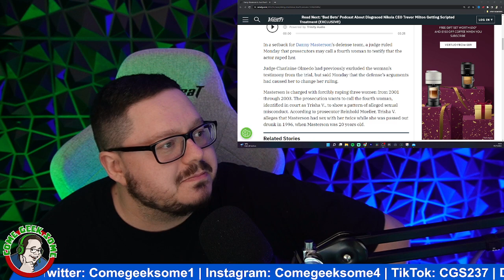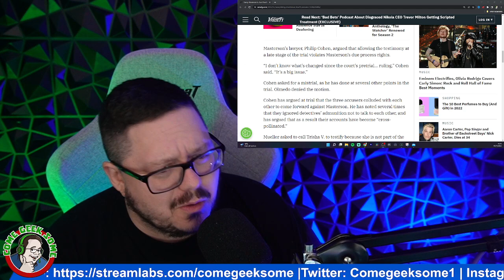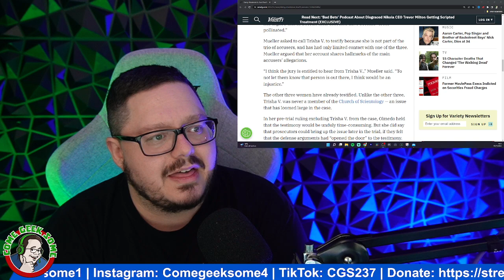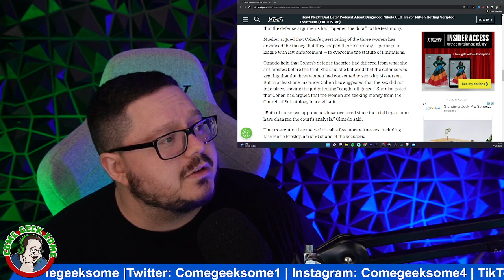NEW victim incoming! Lisa Marie Presley to TESTIFY against Danny Masterson!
Tina Wesner
Anna Drury
Cassie Roehr
henrymoneymaker
Gloria Sowle
the toshia poundstone show
TheMakeupforever
KJ
Claudette Skitz ðŸ–¤
Tracey Bolton
SmellyCatofSweden
STRANGERINMOSCOW1
Muffin Muncher
Ann Dyer
Quinn E.
Katie
Lori Parker
MommaT
Bessie Knox
David Rubright
Jill Raeh
Pura FÃ©
Thera Baker
Menarevictimstoo
Katie Johnson
Cindy Winget
RemyLebeauIAm
Roxy Starlite
Amz M
DahmerxDoll
ahahah wjedb
Gry Tollefsen
Ketil
Stephanie
Samica Muffins
Liss 72
Ahyoka Ama
Kerry Edgar
EnceladusWaters
Keeley Talks
Wayne Leng
ðŸ–¤Rashida Taylorâ™‰ï¸
TheNaiveFenix
alex silva
Mary Oï¼‡Sullivan
jennifer millar
Krishna
Linda Coyle
ArkaneHC
Kathleen Benedick
Louise MÃ¸llerskov
Maggie May
Tiny
Wrinkly1950
Caitlinisokay
Wonky Butterfly
Betty Smith
Ida A
Sarah Wells
Maureen Kinross
Leslie Fiorda
Barbara Rodgers
Hlfpnt1972
Nicola Oates
David Mcgloin
Ann S.
Angelus
Nicole
MONSTER ANGLIA
lizz gordon
janee
Bisexual Camp Counsellor
optimus Valerius
David Rose
Sparksy
Captain Jack Muffin â˜ ï¸
Nymeria Rhaenys
SukiLondon
Beverley Saunders-Perkins
Tarantula Ravenblood
Carolyn Daigle
Stacey Gow
Karen Bartley
Suz Webster RScP
Pica Pica
Elle Schultz
Laura UK
Purple-Pineapple
FreakyKate
NifflerMyAugury
Sophia Holm
Debbie Zito
Becca Bokka
Petra Girullis
Michelle Ritchens
Danny JM
Cassandra K Spurlock
Liz Freeman
Penguin 322
Amanda H
WhatIf Anything
Melissa Leonhard
Louise Tripoli
The Rare Occasion Iï¼‡m Morag ðŸ¤£
unclebrat
Cindy Stephens-Law
Xtremeangel1703
Linda559
Louisa Douglass
Debbie Paradis
Ally Richardson
Adriana Adams
Christine Laurenson
Ash B
Amygdala
Stephanie Davis
Megan Oï¼‡Shea
Megan Oï¼‡Shea
Ghost Bunny
jenny hardy
Dawn O
Ms Elin
Meg Wheeler
Jeanne Cihla
Jodie Galloway
Lillemor Gustavsson
Brigitte
RoisinBMusic
Em Sparrow
Di For Depp
Brennan Armacost
Harbenja
Sandy Vasquez
Christina
HarleyQuinnForTheWin Last
Nitrosgal 2
SÃ­omhaith Warren
Rick Quintanilla
ZaC ALden
Mitchell Stiel
Ann-christin Mortensen
Holly
Linda Gustafsson
Claire Jones
angela clark
nikkijane clark
Carol Sayer
Marie Pedrick
Scandi On A Mission
Agnes Maccallum
Tina Flowers
broly the mighty
Sunshine
Emma P
ann brown
Mandie G
Nicole Turner
Marianne Erni
Johnnyï¼‡s Girl
Claire Flavin-Jones
Jane Ruddell
Donald Dolan
Sally Pascoe
TheRestiveOne
Sabine M.
Morning Tea
ssmileysue
Jennifer Willis
Christine
Wendy Postma
Steve Kass
Savage Karma
LifeOfSarcasm
Night Train
Khimmy Depp
Kae-linn Verch Rogkirrke
Moxxie Moon